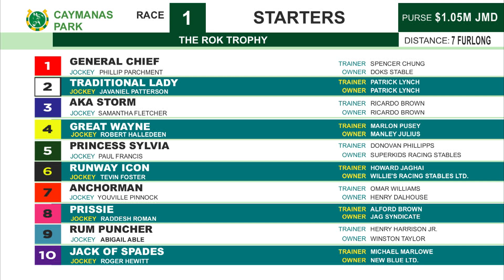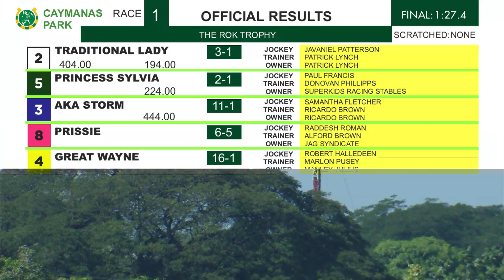CP R1 Saturday 2, 2023